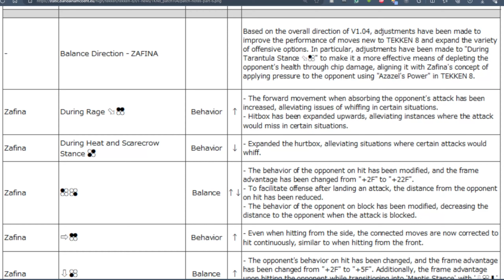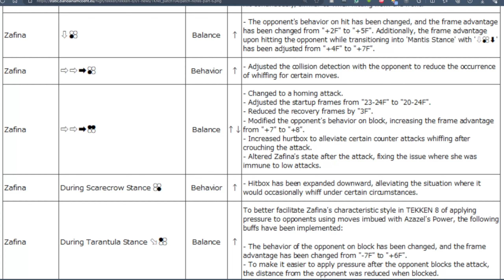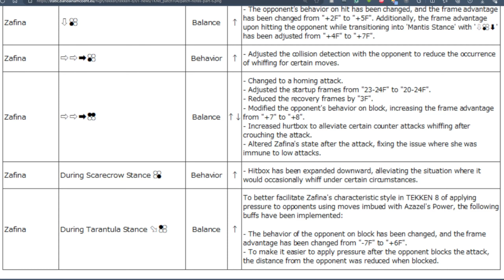Explained Major Buffs for Zafina in New Patch 1.04 | Tekken 8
To Learn your Character Better, Watch How Tekken 8 Pros play your Character, Find your Character Playlist here:

Time Stamps:
00:00 Intro
00:54 General Overview
03:17 "1" + "4"
05:18 f"1"+"2"
06:29 d"3"
07:35 WR"3"
08:28 WR"1"+"2"
11:47 Scarecrow "4"
12:31 Tarantula df"1"
13:36 Conclusion